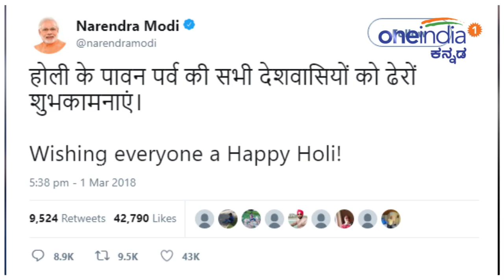ಹೋಳಿ ಹಬ್ಬದ ಶುಭ ಹಾರೈಸಿದ ಮೋದಿ, ಕೋವಿಂದ್ | Oneindia Kannada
ದೇಶದಾದ್ಯಂತ ಹೋಳಿ ಹಬ್ಬದ ಸಡಗರ ತುಂಬಿ ತುಳಿಕಾಡುತ್ತಿದೆ. ಎಲ್ಲೆಡೆಯೂ ಸಂಭ್ರಮದ ಓಕುಳಿ ಹರಿಯುತ್ತಿದೆ. ಹೋಳಿ ಸಂಭ್ರಮದಲ್ಲಿ ಭಾರತೀಯರಿಗೆ ಪ್ರಧಾನಿ ನರೇಂದ್ರ ಮೋದಿ ಮತ್ತು ರಾಷ್ಟ್ರಪತಿ ರಾಮನಾಥ್ ಕೋವಿಂದ್ ಟ್ವಿಟ್ಟರ್ ಮೂಲಕ ಶುಭ ಹಾರೈಸಿದ್ದಾರೆ.
 Prime minsiter Narendra Modi and president of India, Ram nath Kovind wished for auspicious holi festival on their twitter accounts.